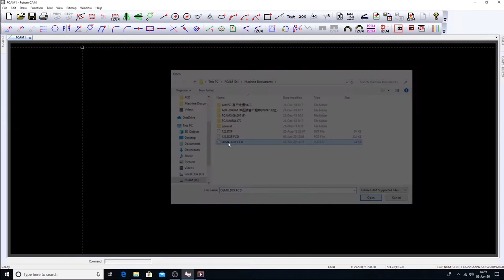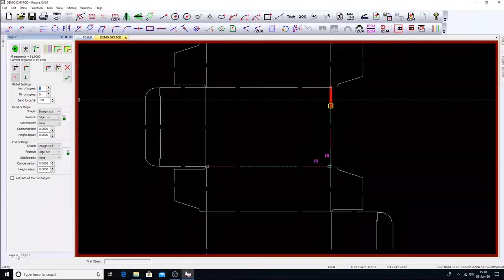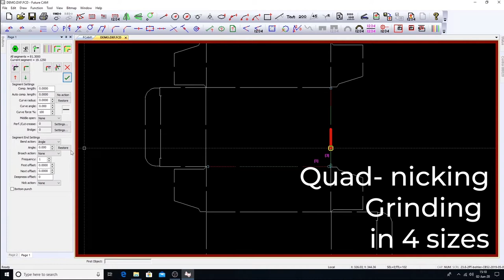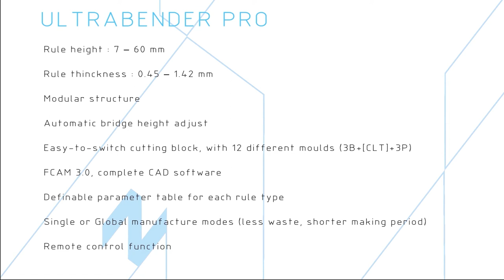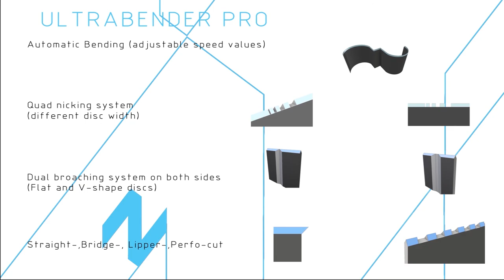Rule Bending Machine - Ultrabender BB-020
The Ultrabender is a computer-automated rule bending machine, able to bend the rules into different shapes and curves according to requirements. It shortens the rule bending time for rule bending experts very much. It also largely increases the accuracy and smoothness of the cutting moulds as well as increasing the efficiency and quality.